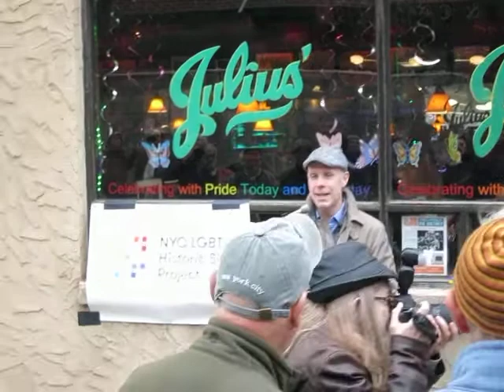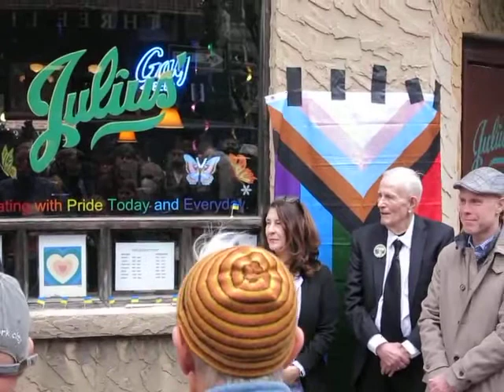Preservation of LGBT+ History Through Historic Sites PRT #1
Fifty-six years after male homosexuals demanded the right to assemble in bars and be served, a plaque commemorating their demand was unveiled at Julius Bar in Greenwich Village.  The preservationists describe their achievements prior to the unveiling itself.